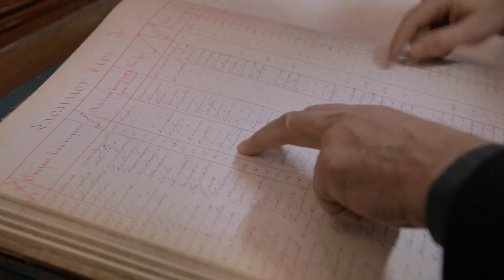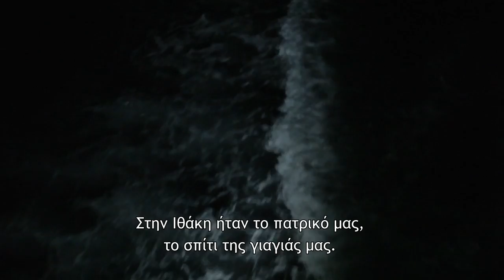Nostos [Trailer - GR subtitles]